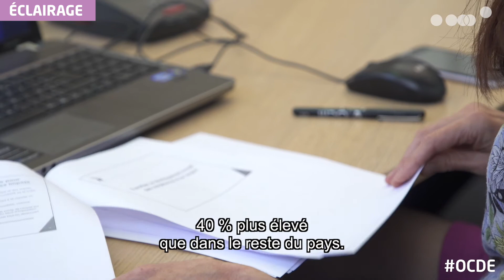France : une embellie économique durable ? - Présentation de l'étude OCDE France 2017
Présentation de l’étude OCDE France 2017 à France Stratégie